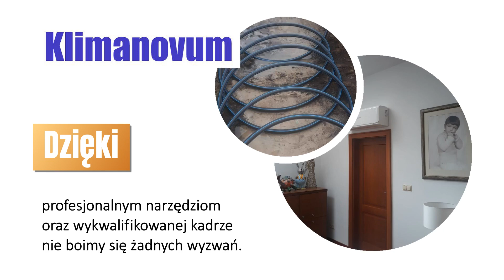Agregaty skraplające Łowicz Hurtownia Klimanovum Marcin Błaszczyk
Klimanovum to firma istniejąca od 2008 roku. Jej siedziba znajduje się w Łowiczu na terenie województwa łódzkiego. Osobą decyzyjną jest Marcin Błaszczyk.

Oferujemy kompleksową obsługę w zakresie chłodnictwa. Zajmujemy się sprzedażą systemów chłodzących oraz ich poszczególnymi elementami. Posiadamy bogatą wiedzę oraz doświadczenie wynikające z wieloletniej praktyki zawodowej.
Zapewniamy fachowe doradztwo, bezpłatny kosztorys, projekt oraz jego wykonanie. Ponadto oferujemy serwis gwarancyjny i pogwarancyjny.

W naszej hurtowni zakupią Państwo między innymi agregaty skraplające, chłodnice, elementy grzejne, a także kurtyny powietrza.

Szczegółowe informacje znajdą Państwo na naszej stronie internetowej.